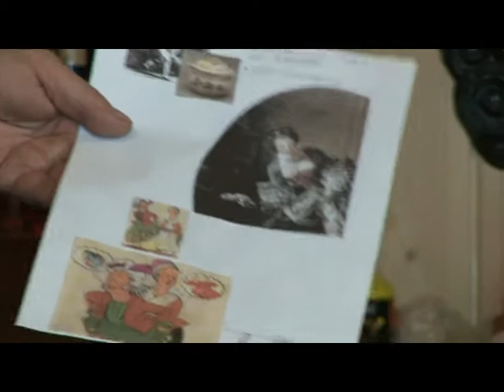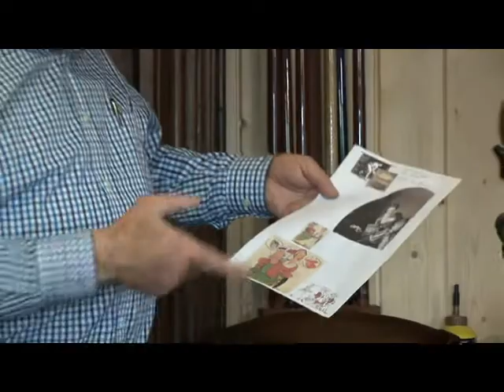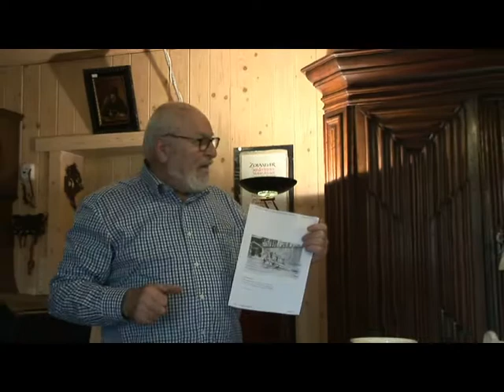Van latrine tot kamerpot (door Ignace Vanderbauwhede)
De geschiedenis van de "pispot"
camera : Jean Pierre Deruyck